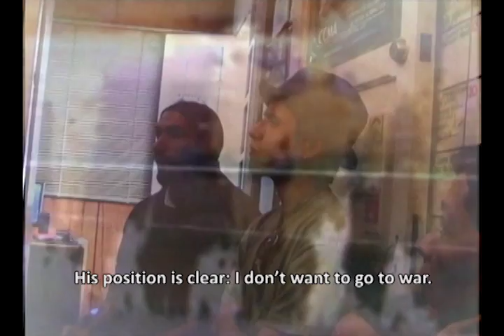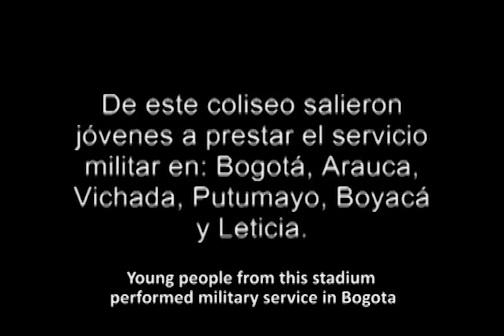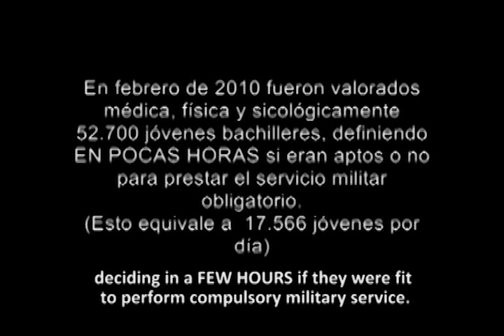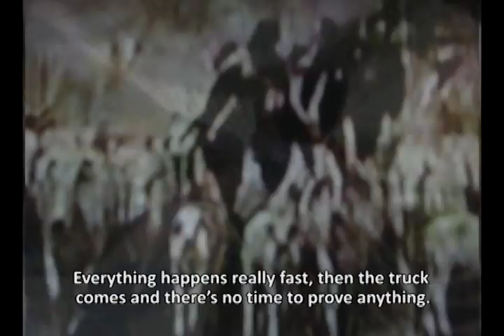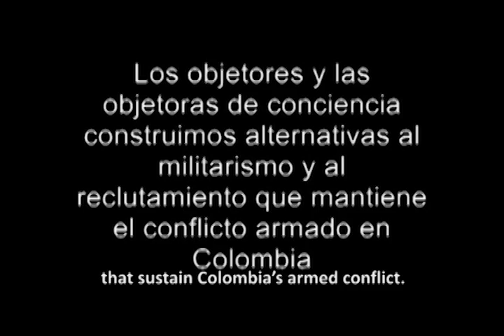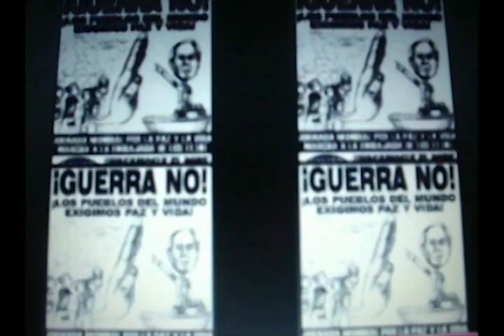Objeción de conciencia Bogotá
Reel del Documental